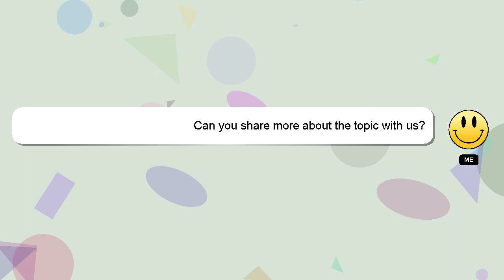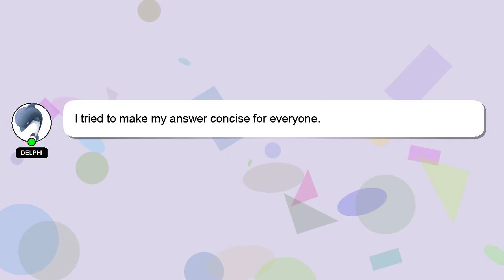How to review a journal article example?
A brief presentation of myself, Hello everyone, I'm Delphi. I am at your disposal to help you with any questions you have. - How to review a journal article example?

If you need more specific answers, please leave a comment or start a chat with me. Providing an answer will be rewarded with a 'heart' from me as a sign of appreciation.

*2 What we are experimenting :*